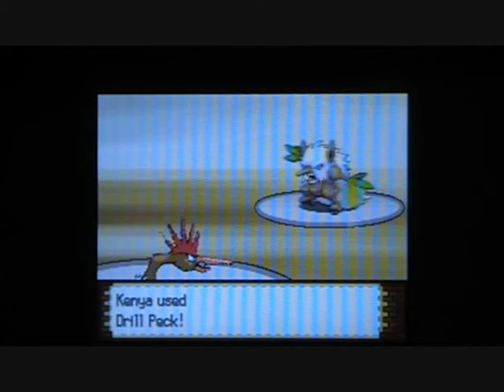Pokemon HeartGold/SoulSilver- Vs. Erika (Rematch)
Welcome back to the 4th of my HeartGold gym leader rematches. It's Sunday morning, meaning that it is time to battle the grass-type gym leader from Celadon City, Erika. To get Erika's number, you must go to the fountain in Celadon City (opposite the dept. store) on Saturdays/Sundays between 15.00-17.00. Once you have her number, you are able to call her back on Sunday mornings for a rematch. Her team is as follows:

Shiftry- Level 54
Tangrowth- Level 60
Victreebell- Level 56
Bellossom- Level 56
Roserade- Level 55
Jumpluff- Level 53

As you can see from the video, Erika's team is not at all hard to beat. You will need a fire/flying type pokemon, or in my case, a flying and a fire/flying type pokemon (ho-oh/moltres work well).